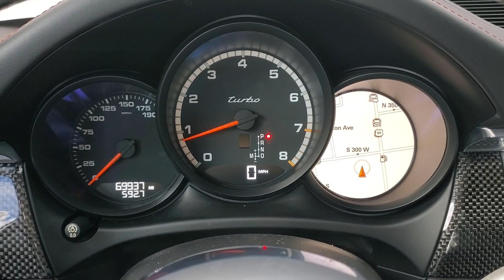January 11, 2024